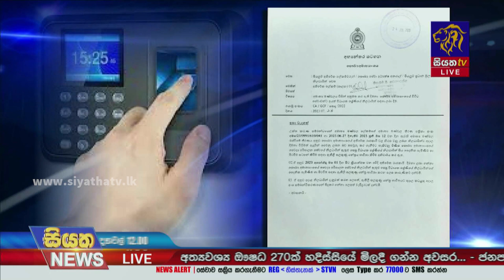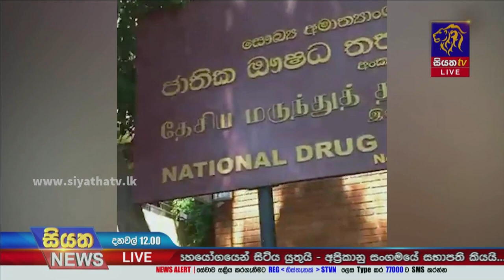රෝහල්වල විදුලිය කපන්නෑ - ජාතික රෝහලේ විදුලි බිලත් ගෙවා අවසන් | Siyatha News